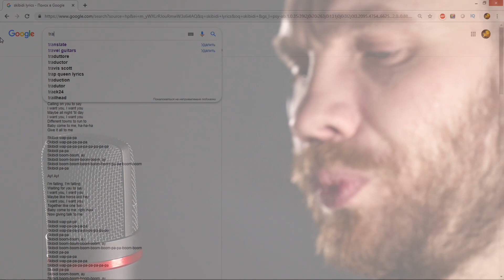Перевод LITTLE BIG — SKIBIDI (Romantic Edition)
Это кавер-версия на русском языке песни skibidi группы Little Big (@littlebig ). Это не просто перевод, это необработанный гугл-перевод. То есть мы просто запихали текст песни в google translate и получили странную фигню. Ну, и на гитаре красиво сыграли, чтобы получилась акустическая версия.

Импровизация с песнями представляет рубрику «Поём со словарём», в которой мы … поем со словарем. Мы берем гугл переводчик, закидываем туда текст песни, а на выходе получаем кавер-версию популярного хита со странным русским текстом. Так можно сделать кавер на любую песню на английском языке. Получается, что это как RadioTapok, только не так модно и профессионально, зато смешно. И пусть Радио Тапок делает Cover – версии на русском более качественно, зато мы более точно передаем смысл, чтобы вы узнали о чем НА САМОМ ДЕЛЕ ПОЕТСЯ в песне. Enjoy!

p.s.
Вы классные!